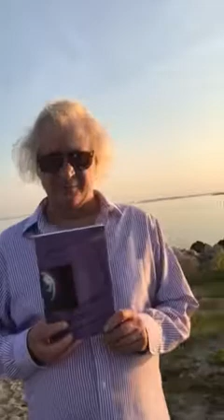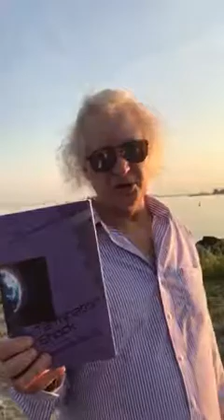Termination Shock, a novel by Christian Hunter and Nina Muller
After the destruction of the Earth, Skylar and Star travel to distant dimensions in search of their pasts, as well as mankind's future.